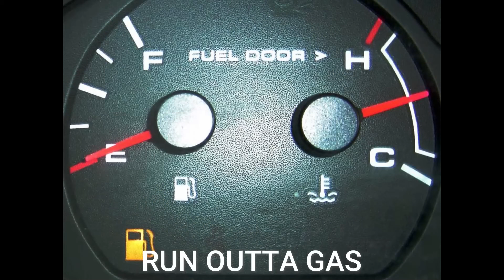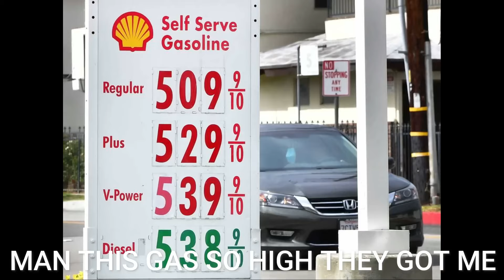CRAWL - GUILTY GEAR -STRIVE-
Lyrics:
Yeah
I hate these gas prices, man
I hate these gas prices
Yeah, word to God, bro

Man, I'm about to throw a fucking fit
'Cause these gas prices
Man, I'm about to to go and smack a bitch
Man, I'm about to hit you with a Switch
Man, I'm about to call a cop and snitch

Debra, do these gas prices suck?
Yeah, they suck dick
Gas prices so bad that they make you take a shit
The gas so high that they should feel ashamed
The gas so high that I would rather take a plane
The gas so high, man, please say sike
Man, I'm about to go to Walmart and buy a scooter bike
The gas so high, they must think we first class
Joe Biden better lower these prices before I beat his ass
Man, they screwing me, making me go through this scrutiny
I swear this is not what life was supposed to be
Getting my money taken by a nigga named Bob
Next time I go to a gas station, I'm gonna rob
Don't ask me to do a street race 'cause I'll end up in last
Because before I pass the finish, I'ma run outta gas
Man, this gas so high, they got me crying in anguish
Man, this gas so high, it made me make a new language
*Speaks new language*

नमस्ते दोस्त
Ты такая красивая, но уродливая
我是最真实的
부, 내가 당신을 놀라게 했나요
Το F είναι για φίλους
എന്റ മത്തി ഇഴയുന്നു
TE QUIERO MUCHO, NO GAS THO
JAG JAG JAG
БИЗ БАЛДАРДЫ ТУРУП ЖАТАБЫЗ?
JAG JAG JAG

Gas prices so high, they make me go on strike
These gas prices so high, they make me wanna hike
Man, I hate these gas prices, they make me throw a fit
Man, these gas prices can go suck my dick

Yeah, man, I hate these gas prices
Man, fuck these gas prices
Man, I'm blaming all the presidents 'cause these gas prices are so high
Man, Obama, Trump, Biden, George Washington Carver
I'm blaming all them niggas 'cause these gas are so high
Man, fuck them niggas, man
I don't even like peanut butter, man
This shit give me syphilis, man
Fuck these gas prices, man

julzzzxxx420
Blearu
Eurobese
Sodaholic
Macbred
Kubikew
Kalyon W Macphail
Bożydar
Jeremy Davis
Brad
ImmaF